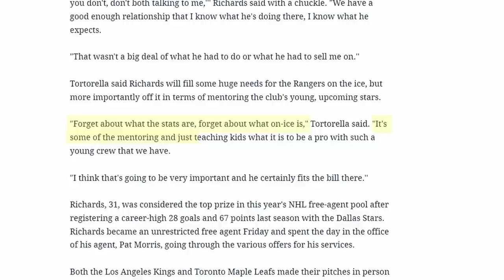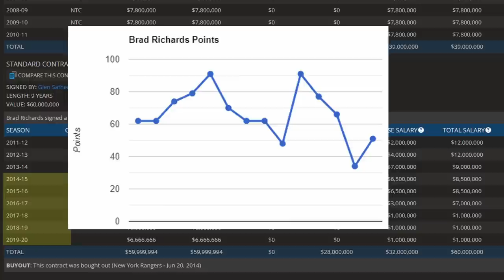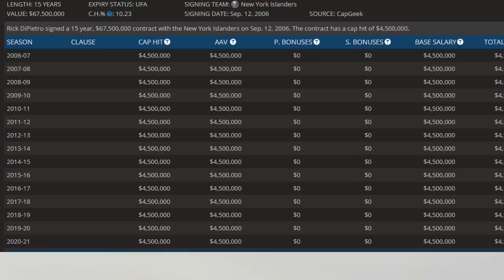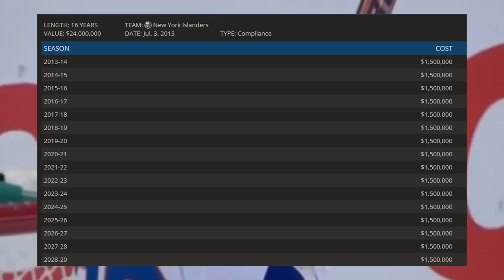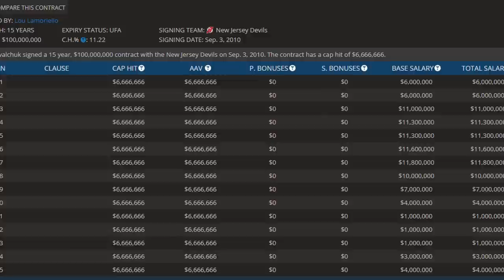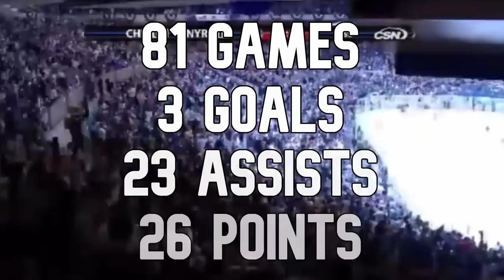The Worst Contracts in NHL History (& Why)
These are potentially the worst contracts in hockey history